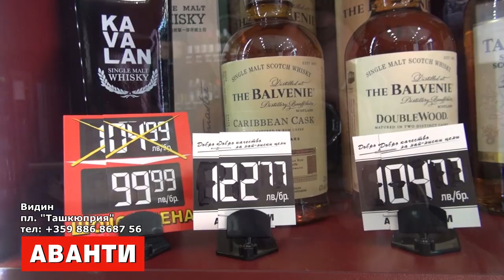MSNEWS: Д-р Ивета Найденова стана